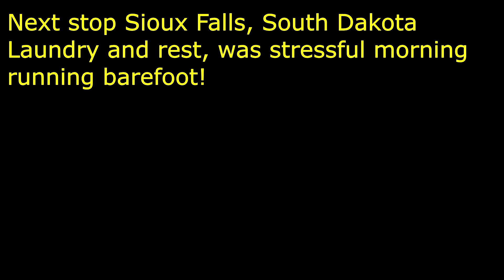TRUCKING| LEAVING NORTH DAKOTA | PT II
HOUSTON BOUND WITH LOAD OF BOBCAT TRACTORS